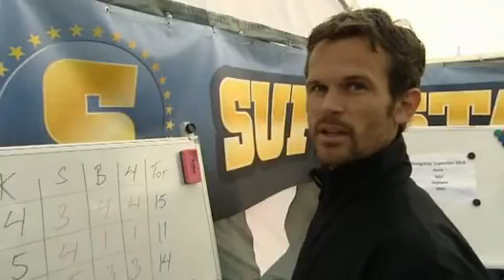Superstars - Säsong 2 Avsnitt 9 - 2010-10-07